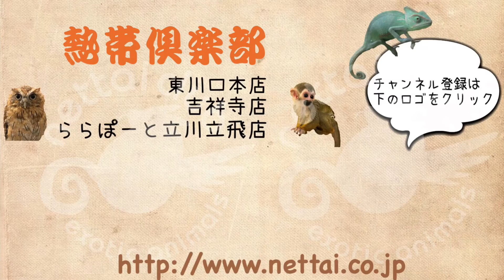東京 パスバレーフェレット バタースコッチ 女の子 熱帯倶楽部